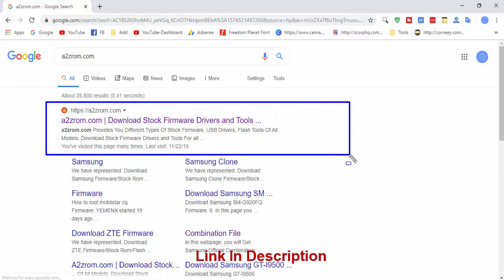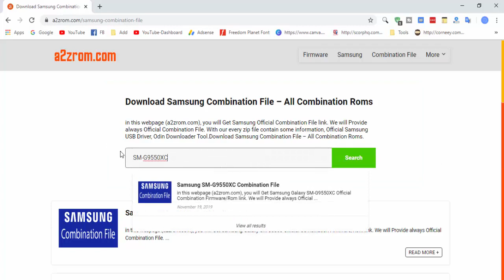Download Samsung SM-G9550XC Combination File | Firmware | Flash File